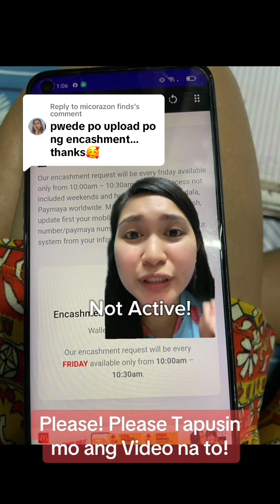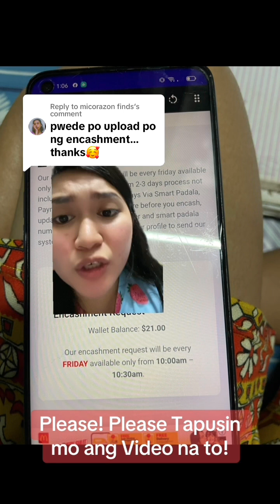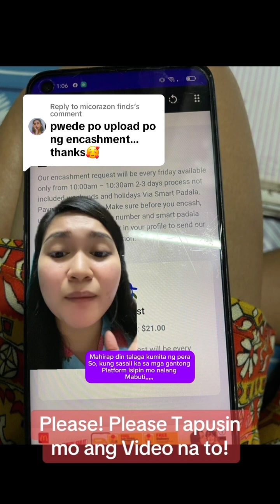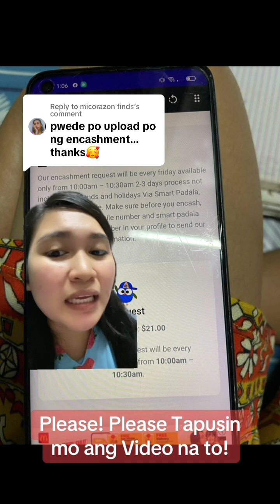WORTH it Pa Ba ang Pera Mo sa Paymath? || Bago Ka Sumali Sa Paymath Pls Watch This Video! || JandiGo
Worth it Pa ba ang Pagsali mo sa Paymath? Well sa mga gustong sumali or mag join sa Paymath , bago kayo sumali pls pls pls tapusin ang video ko na Ito. !